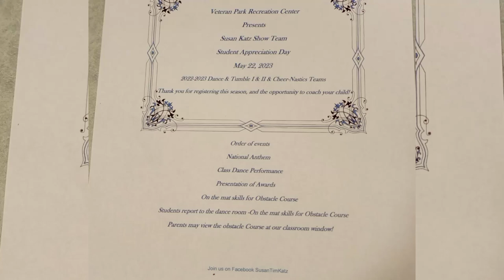Susan Katz Show Team Presents Students Appreciation Day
At our Veterans Park Recreation Center we have lots of amenities. we encourage you to check out your own community center for discount activities and events. We have been doing dance and tumble for about three years and we love it! It has clean music and dance for the girls.